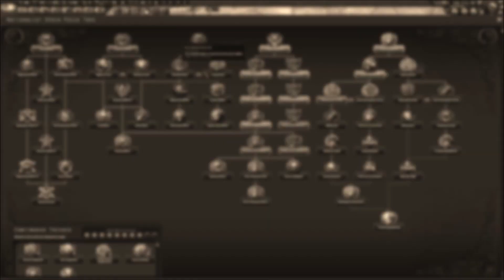Minecraft Cruise Ship - 1:1 Scale Costa Allegra